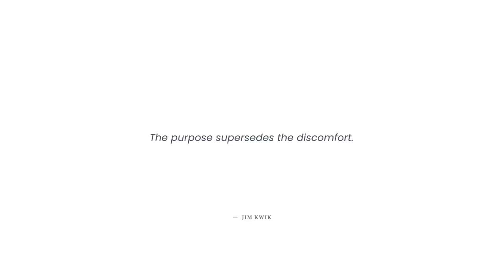Mantan Menlu Singapura: Waspada Prahara Berikutnya | Endgame #87 (Luminaries)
Mantan politisi dan salah satu pemikir terbaik Singapura George Yeo bicara tensi Amerika dan China yang tak kunjung mereda, arti kebahagiaan, dan bagaimana perlakuan terhadap mereka yang berada di kelas sosial paling bawah dan termarjinalkan adalah ukuran kesuksesan suatu masyarakat.

George Yeo memulai karirnya di militer Singapura dan Kementerian Pertahanan sebelum memasuki politik pada tahun 1988. Berkarir di pemerintahan tak kurang dari 23 tahun, portofolio beliau di kabinet menyentuh bidang Informasi dan Seni, Kesehatan, Perdagangan & Industri, hingga Luar Negeri. Setelah meninggalkan politik pada tahun 2011, beliau kini aktif memberikan arahan di sektor swasta dan berbagai lembaga pendidikan,

George Yeo bisa disebut beraliran konservatif liberal. Produk dari sistem meritokratis namun otoriter Singapura, ia percaya pada perlunya disiplin dan stabilitas di atas segalanya. Namun demikian, ia mengakui bahwa ketertiban dan stabilitas hanya dapat bertahan jika sistem tersebut tetap senantiasa menarik inspirasi dan energi dari warga negara yang lebih muda dan liberal.

Beliau sempat memimpin delegasi Singapura merundingkan Perjanjian Perdagangan Bebas (FTA) dengan Amerika Serikat, Jepang, Australia, dan negara-negara lain. Secara kontroversial, ia juga yang mengusulkan gagasan untuk memiliki Resor Terpadu, termasuk kasino, di Singapura. Seorang pragmatis sejati, ia percaya bahwa pembuatan kebijakan sering kali mengharuskan kita memilih satu dari dua sisi zalim.

Berminat menjadi pemimpin visioner berikutnya? Hubungi SGPP Indonesia di:
admissions.sgpp.ac.id